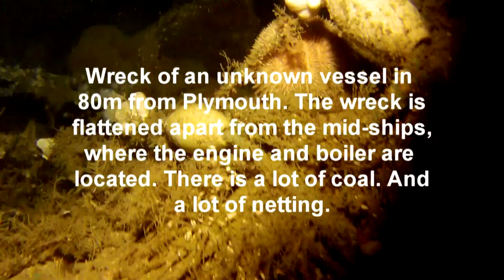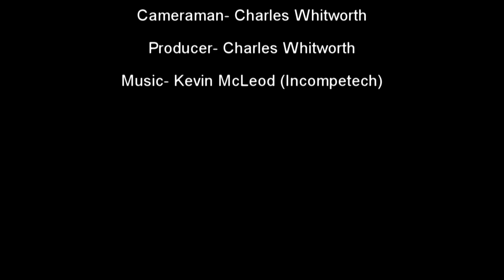Unknown Wreck dived from Plymouth off Seeker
Probably one of the last dives of Seeker from Plymouth. We did this wreck in about 80m, and it was very dark but good vis. The shot was on the engine and boiler, which stood quite high above the wreck. The strobes on the shot-line were very visible, but essential as the rest of the wreck was flattened and hard to navigate around.

On the wreck there is a triple expansion engine, boiler, lots of coal, and lots of fairly innocuous netting strewn across the wreck. We still do not know what  the wreck is.